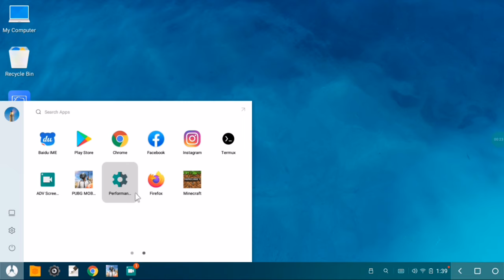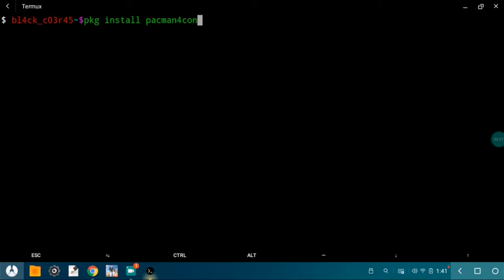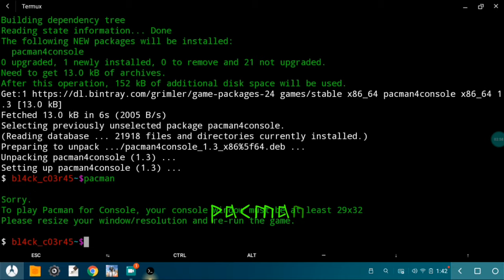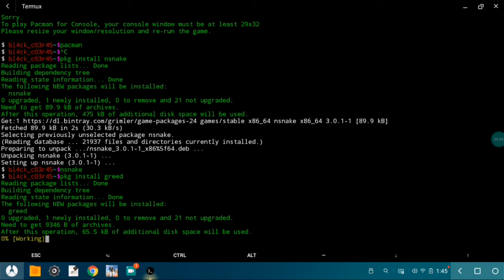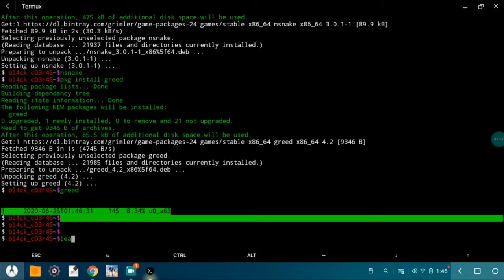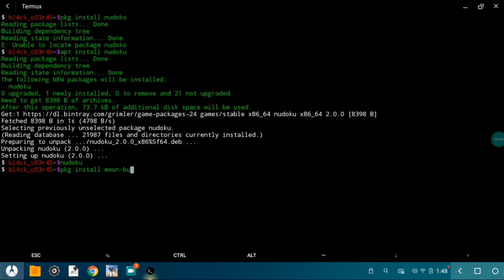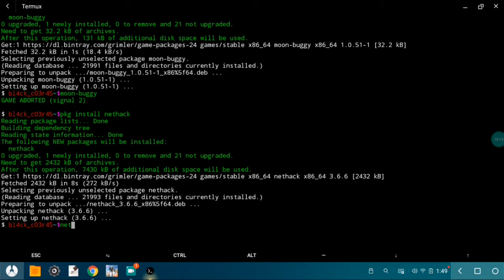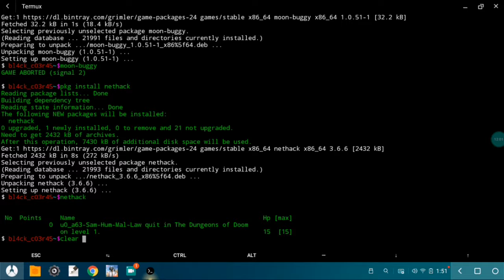MASTER IN ETHICAL HACKING |HOW TO PLAY GAMES IN TERMUX || IN MALAYALAM